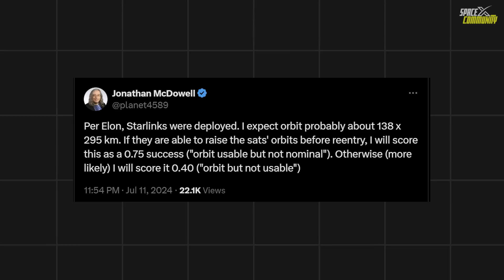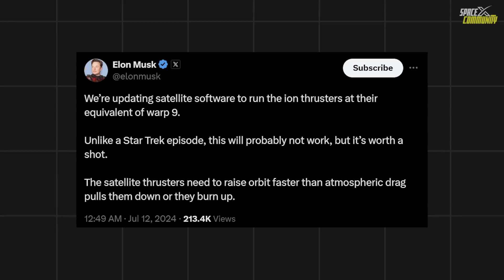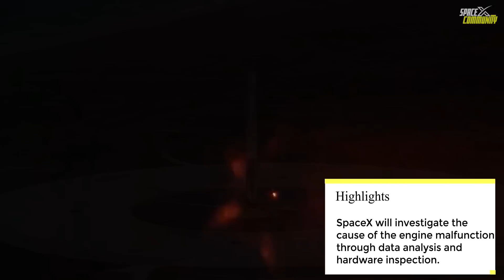SpaceX Falcon 9 FAILED During Today's Launch After 7 Years of SUCCESS! | Episode 55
Yesterday, July 11th, a malfunction in the upper stage engine of a SpaceX Falcon 9 rocket disrupted a mission carrying a batch of Starlink satellites, potentially causing significant repercussions across the space industry. The Falcon 9 launched from Vandenberg Space Force Base in California at 10:35 p.m. Eastern, aiming to deliver 20 Starlink satellites into orbit, including 13 equipped with direct-to-cell payloads. The mission, designated Group 9 to 3 by SpaceX, initially appeared to progress as planned.
The rocket’s ascent to orbit was typical, with the first stage successfully landing on a droneship. However, during the first burn of the second stage, observers noticed an unusual accumulation of ice around the cover of the Merlin engine. This anomaly, not usually observed in Falcon 9 launches, did not seem to impair the stage’s immediate performance.

Chapters:
00:00 – Intro
00:35 - What exactly went wrong?
1:57 - Elon Musk Reaction
3:00 - SpaceX's Update
5:00 - Future Mission Review
6:30 - Investigations Upcoming
07:40 - Outro

Image Credits:
SpaceX

Video Credits:
SpaceX